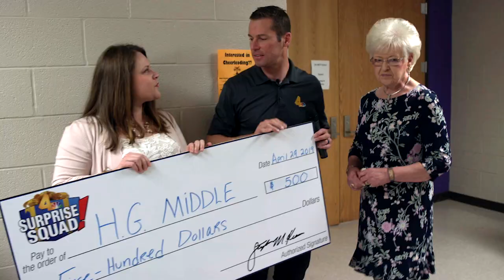Surprise Squad: HG Hill Middle School